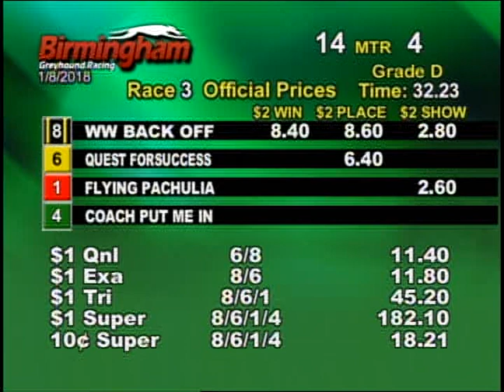01/08/18 Afternoon Race #3